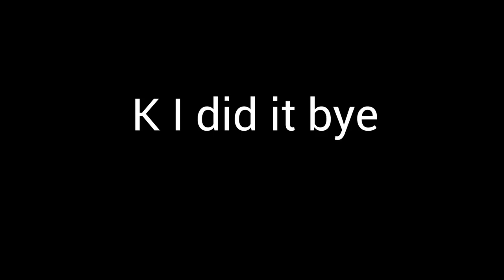Top Ten Most Emotional WWII Photos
Wow. These photos are mind-blowing. Truly, they made me cry.